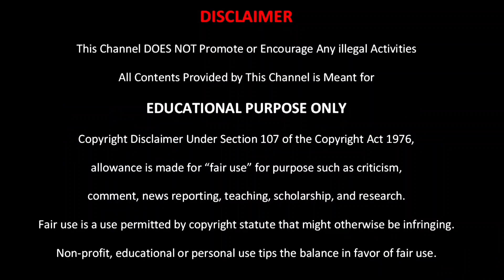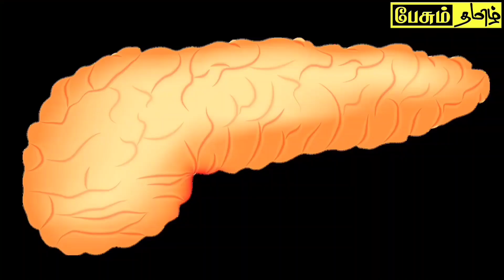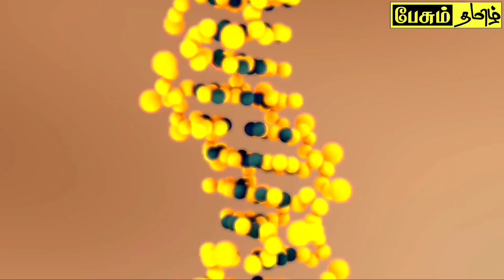Diabetes : Type 1 and Type 2 நீரிழிவு நோய் - paesum tamil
This video is about Diabetes Type 1 and Type 2.
நீரிழிவு நோய்

A group of diseases that result in too much sugar in the blood (high blood glucose).

Type 1 diabetes: occurs when the body fails to produce insulin. People with type 1 diabetes are insulin-dependent, which means they must take artificial insulin daily to stay alive.

Type 1 diabetes: Type 1 diabetes affects the way the body uses insulin. While the body still makes insulin, unlike in type I, the cells in the body do not respond to it as effectively as they once did.

நீரிழிவு நோய்:

நம் உடலில் உள்ள திசுக்களில் தேவையான சக்தியை, இரத்தத்தில் உள்ள குளுக்கோஸ் கொடுக்கிறது. இருப்பினும் குளுக்கோஸை திசுக்களில் செலுத்த இன்சுலின் என்ற ஹார்மோன் தேவைப்படுகிறது. வயிற்றின் பின் பகுதியில் கணையம் (pancreas) என்னும் சுரப்பி உள்ளது. இங்கு இருந்து தான் இன்சுலின் உற்பத்தியாகிறது. இன்சுலின் அளவு குறையும் போது, உடலில் உள்ள திசுகளுக்கு தேவையான குளுக்கோஸை இரத்தத்தில் இருந்து பெறமுடிவதில்லை. இதனால் இரத்த ஓட்டத்தில் சக்கரையின் அளவு அதிகமாகிறது.